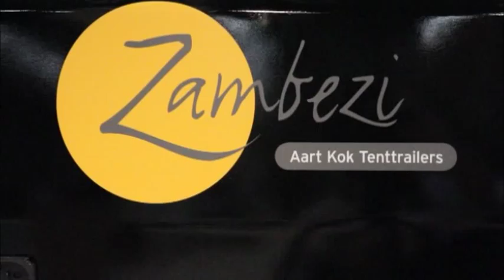Maak kennis met de Zambezi River Lodge! | Aart Kok Adventure vouwwagens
De Zambezi River Lodge wordt gepresenteerd op de Jaarbeurs.

De wagen heeft een disselkeuken, het kookeiland. Het laden en lossen  systeem laat zien dat je  bij je bagage kunt zonder je tent op te hoeven zetten.